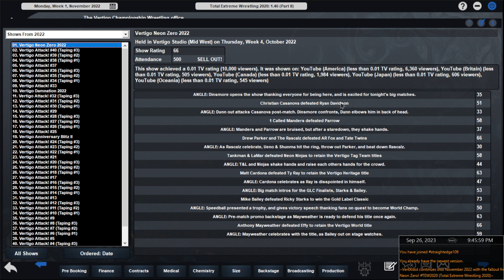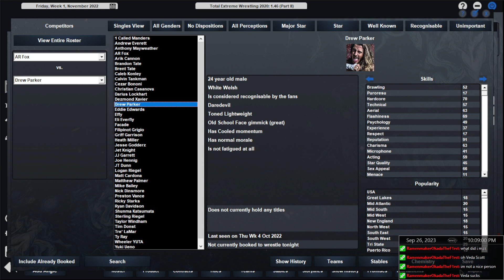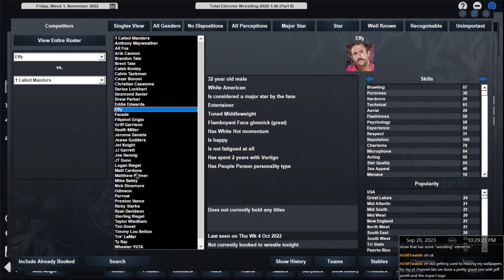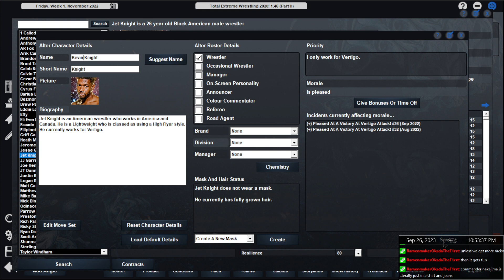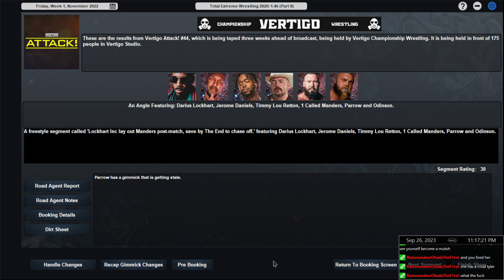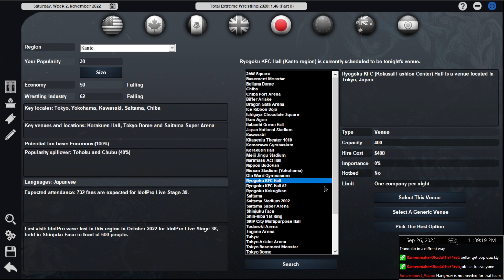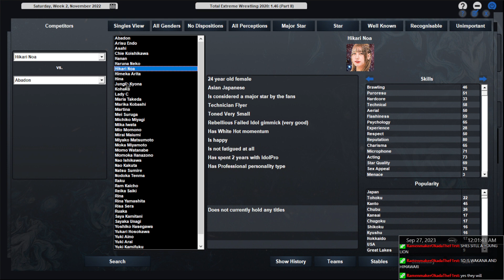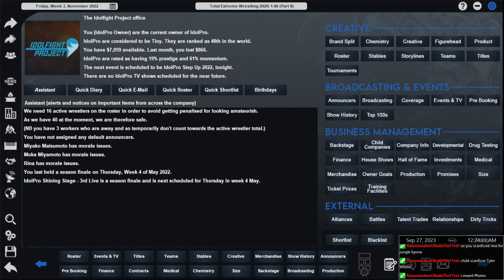MWG -- TEW 2020 -- VertXIdol Alliance, Episode 36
Idolfight Project / Project Vertigo -- November 2022 -- IdolPro hosts more Live Stage events, and the Gold Label Classic winner is determined as Vertigo presents Neon Zero 2022!

0:00 Start
30:27 Vertigo -- Attack! #41
52:02 Vertigo -- Attack! #42
1:10:08 Vertigo -- Attack! #43
1:27:13 Vertigo -- Attack! #44
2:10:36 IdolPro -- Live Stage 39